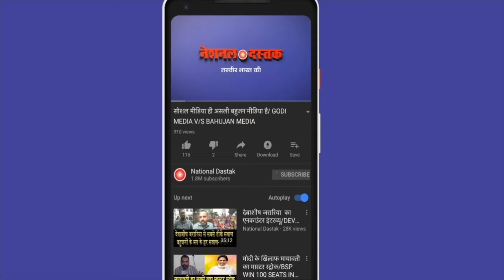बीजेपी के खिलाफ बड़ा प्रदर्शन/ BIG PROTEST ON BJP AND EVM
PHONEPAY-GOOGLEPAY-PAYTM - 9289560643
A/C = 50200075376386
IFSC = HDFC0000314
Reporter-
Editor- Amit
Camera person-